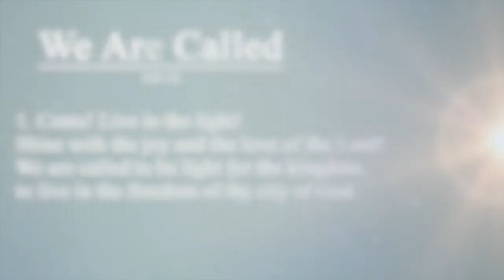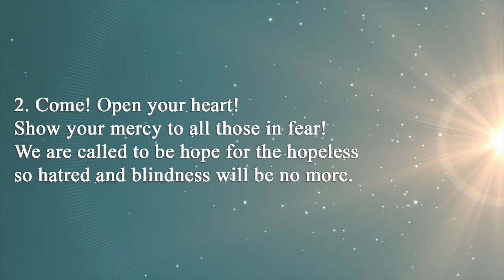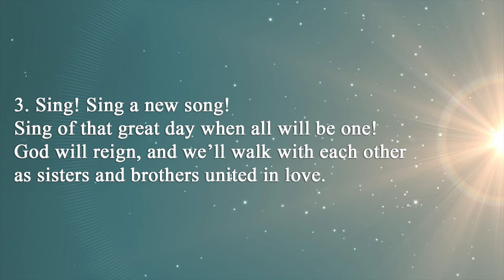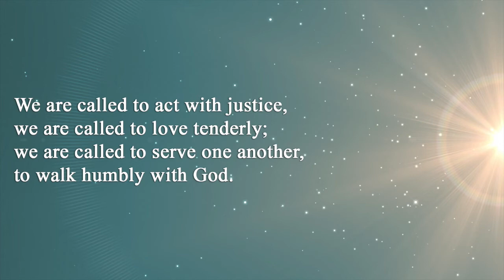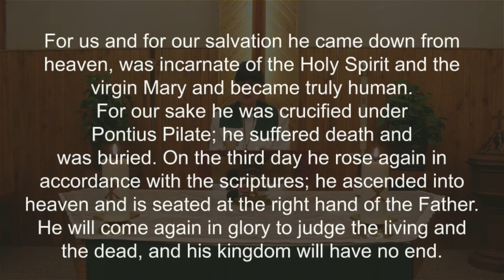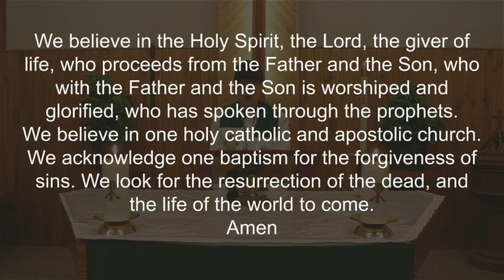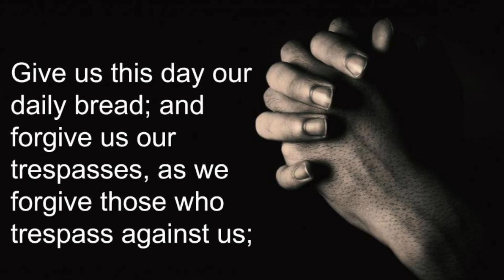Worship for Sunday, Jan. 24, 2021 at Immanuel Ev. Lutheran Church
Worship for Sunday, Jan. 24, 2021 at Immanuel Evangelical. Lutheran Church (ELCA) in Rhinelander, Wisconsin.